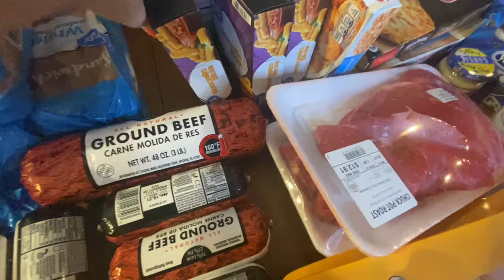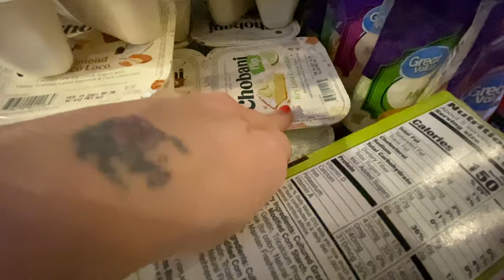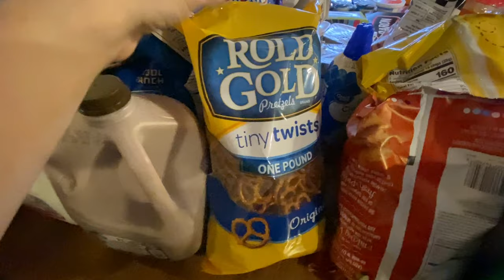Large Family Grocery Haul || January || Mom of 10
My grocery order for this month was $471.10
➡️Instant Pot
💁‍♀️*MONAT HAIR PRODUCTS ❤️Let her know I sent you!